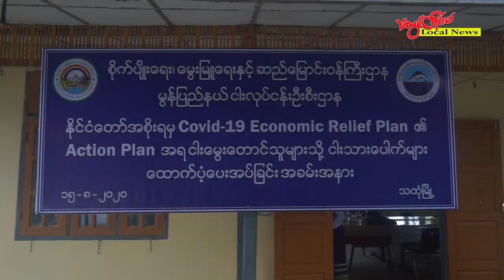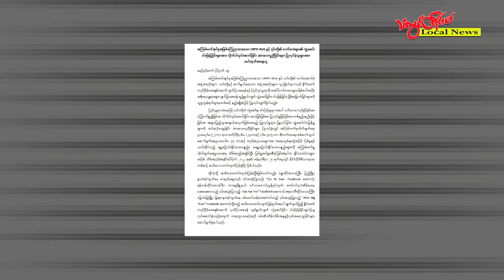TLT Tv||- ဖမ်းဆီးခံ သထုံမြို့နယ် ရေလုပ်ငန်းဦးစီးမှူး မိသားစုနှင့် အဆက်အသွယ်မရ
မွန်ပြည်နယ် ပေါင်မြို့နယ်မှာ အာဏာသိမ်း စစ်ကောင်စီတပ်ဖွဲ့ဝင်တွေ ဖမ်းဆီးခေါ်ဆောင်သွားခဲ့တဲ့ CDM ဝန်ထမ်း ဒုဦးစီးမှူး အမျိုးသမီးကို ၂ ရက်ကြာသည်အထိ မိသားစုက ဆက်သွယ်မရသေးဘူးလို့ သိရပါတယ်။

သထုံမြို့နယ် မွေးမြူရေးနဲ့ ရေလုပ်ငန်းဦးစီးဌာနမှ ဒုတိယဦးစီးမှူး ဒေါ်ခိုင်မေသူကို ပေါင်မြို့မ ရဲစခန်းအနီးရှိ သူ့နေအိမ်မှာ ဩဂုတ်လ ၁၉ ရက်ညပိုင်းမှာ စစ်ကောင်စီတပ်ဖွဲ့တွေက အိမ်စီးကားနဲ့လာရောက် ဖမ်းဆီးခေါ်ဆောင်ခဲ့ပြီး အဆက်အသွယ်မရဘဲ ဖြစ်နေတာပါ။